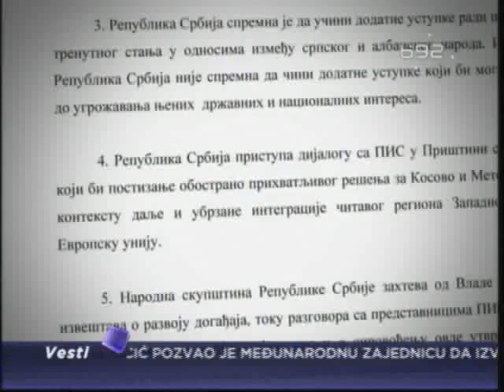Predlog nove rezolucije o Kosovu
Na zajedničkoj sednici Vlade i predsednika Srbije usaglašen je tekst
predloga Rezolucije o Kosovu i Metohiji, o kojoj bi do kraja nedelje trebalo
da se izjasne i poslanici u Skupštini. Platforma je i dalje tajna, ali je
tekst rezolucije objavljen na sajtu Vlade i poslat Skupštini. Cilj ove
rezolucije je postizanje sveobuhvatnog rešenja za Kosovo i Metohiju.